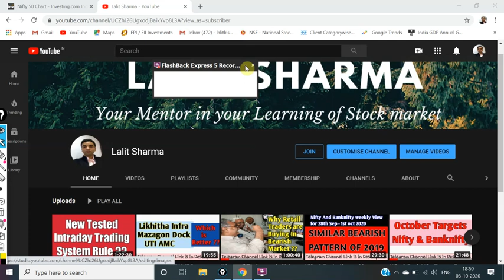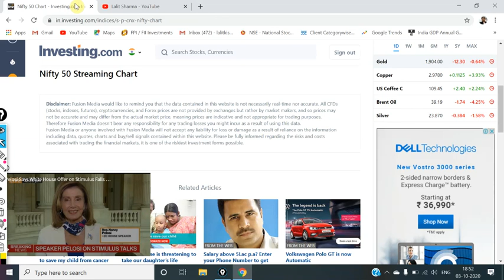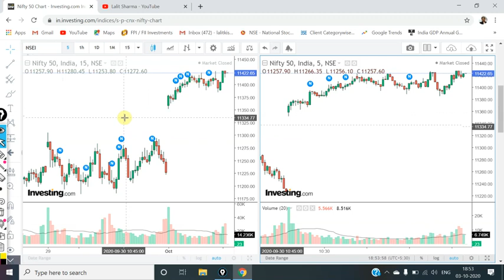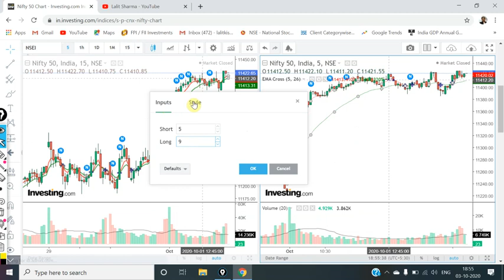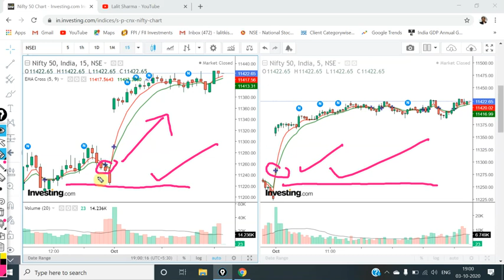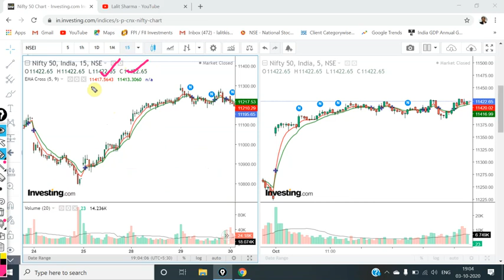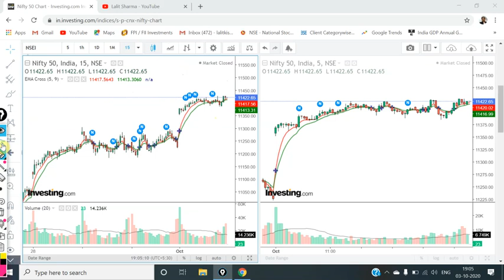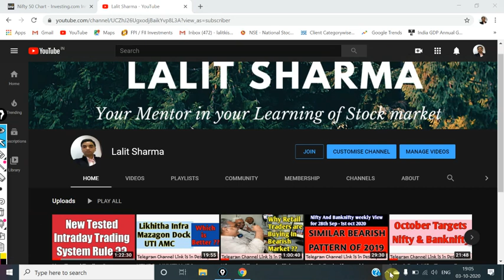Intraday Indicator - Ema Cross